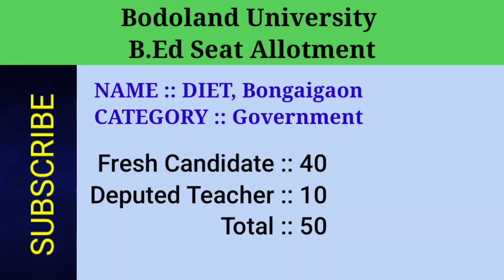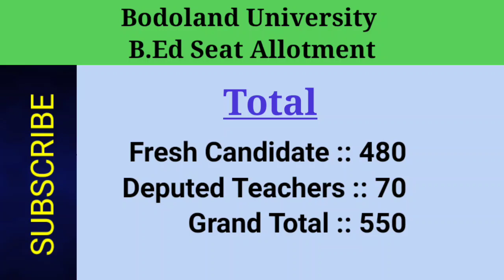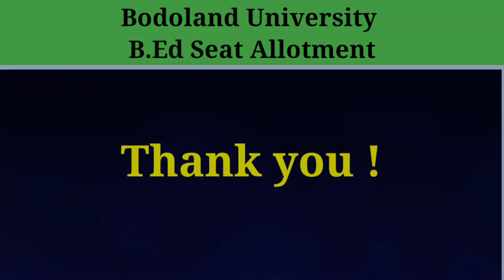Bodoland University B.Ed Seat Capacity and Counseling Process||Bodoland B.ed Entrance 2022